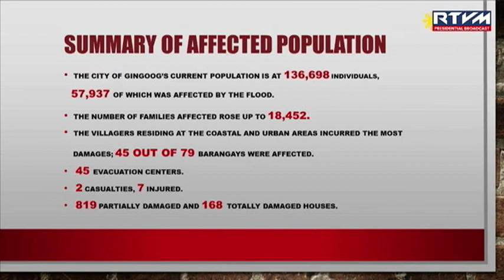PRESIDENT BONGBONG MARCOS JR IN MISAMIS